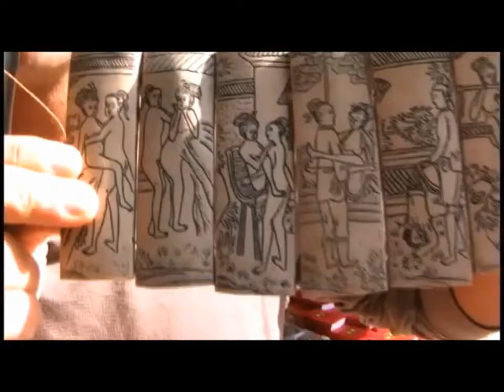Tony Garza walk around the world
A dar el roll con Tony Garza en China